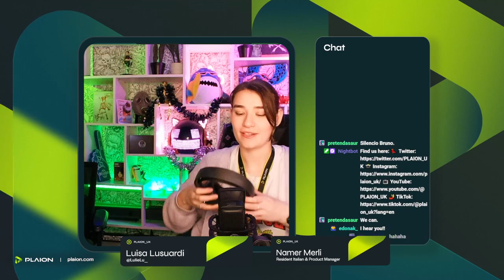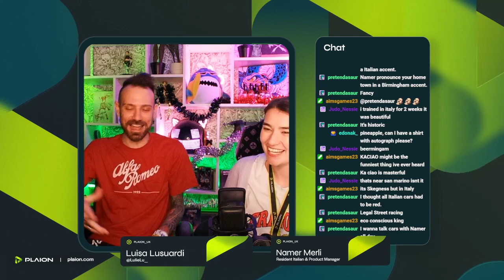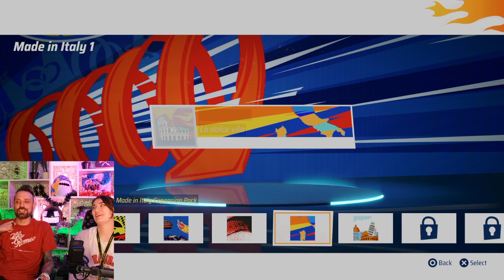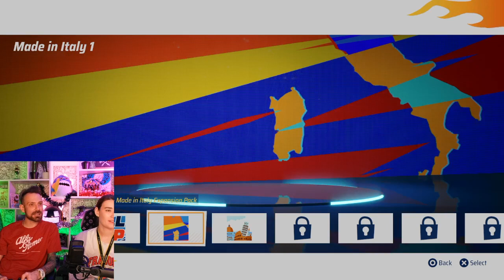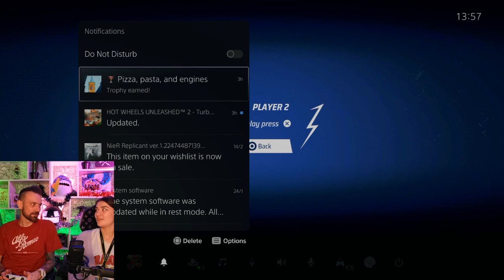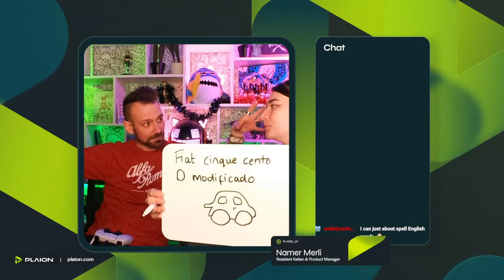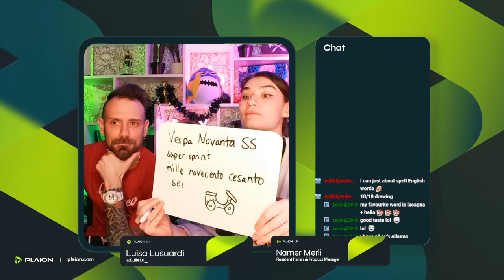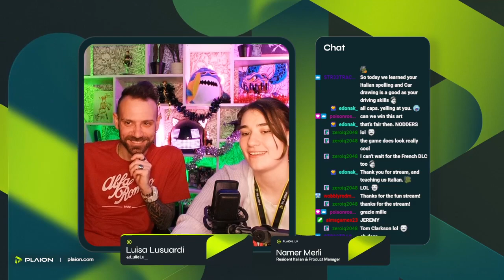🇮🇹 Made in Italy DLC hype 🇮🇹 | Hot Wheels Unleashed 2 Turbocharged Twitch VOD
We stream every Wednesday at 1pm GMT!